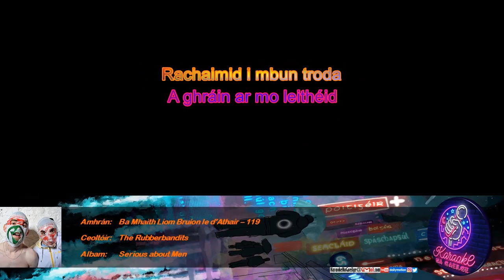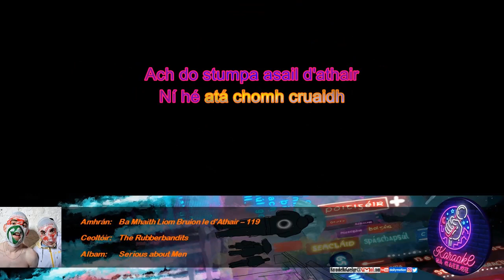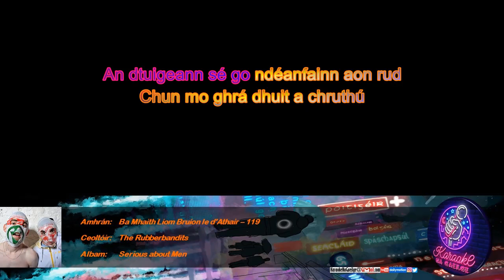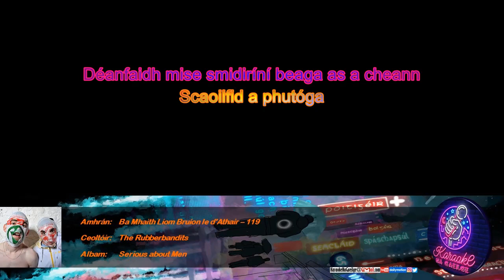KnaG 119 – Ba Mhaith Liom Bruíon le d'Athair – The Rubberbandits [Mód Éasca – Glór 20%]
Ealaín sa chúlra – BEOIGH Ceannaigh ealaín de chuid BEOIGH anseo

Iarratais/ceartúcháin:
KaraokeNaGaeilge[ag]gmail[punc]com

Liricí:
Ó a Róisín
Ná bíodh brón ort
Fé'r éirigh dhuit
Ugh
Níl sárú ar d'áilleacht
Is tú mo mhíle grá
Is caillfear mé gan phóg uait
A stór tabhair dom do lámh
Ach ní maith le d'athair mise
A ghráin ar mo leithéid
Rachaimid i mbun troda
Chun go mbeifeá i mo bhé
Róisín
Ba mhaith liom bruíon le d'athair
Róisín
Táim im' mháistir i gCearáité
Is saineolaí i gCung Fú
Crústálfaidh mé an cac as
Chun a mheoin a athrú
Mar do stumpa asail d'athair
Is réiteach atá uaidh
Ach do stumpa asail d'athair
Ní hé atá chomh cruaidh
Táim chomh láidir le Cú Chulainn
Chomh haclaí le Fionn mac Cumhaill
Níl leaid eile in Éirinn
A shásódh do dhúil
Róisín
Hé
Róisín
Róisín
An dtuigeann sé go ndéanfainn aon rud
Chun mo ghrá dhuit a chruthú
Gur ghoid mé ceithre roth a chairr uaidh
Chun íoc as do thatú
Dúirt sé go bhfuil a fhios aige
Go mbeidh do chroí briste
Ach dá mbeadh dhá shúil dhubh aige
Ní hé a bheadh cliste
Déanfaidh mise smidiríní beaga as a cheann
Scaoilfid a phutóga
As a bholg le mo lann
Róisín
Róisín
Róisín
Yurt